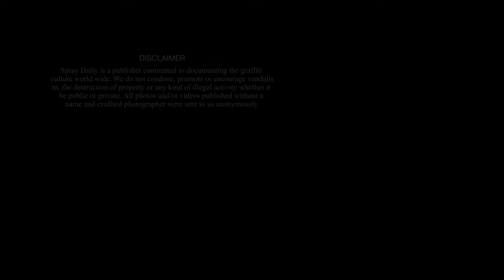GRAFFITI TV 097: Ogryz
This episode of Graff TV we feature graffiti writer Ogryz!

GRAFF TV is a series of graffiti videos capturing the style and techniques of some of the best and most interesting writers around the world. From simple new school styles to futuristic 3D-burners or playful naive pieces. Follow the process from sketch to finished piece, all cut down and compressed to three minutes episodes.

UNFADE GRAFFITI SHOP - SHIPPING WORLDWIDE!